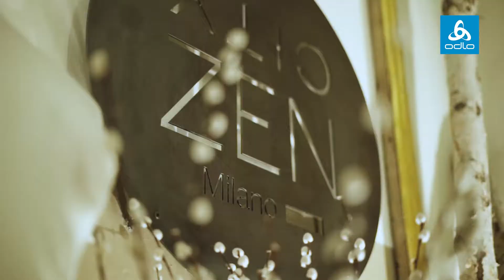ODLO - LINEA F-DRY